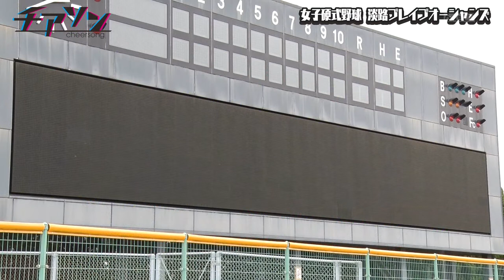2021/3/22 チアソン JOAY-DTV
BGM 優利香：escape